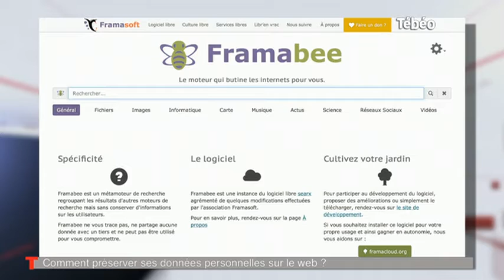Framasoft : Comment protéger son identité numérique (Brest)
Sites webs/blogs, copiez cette vidéo avec le bouton "Intégrer" !
Pouhiou, médiateur de l’association "Framasoft" nous parle des dangers du web et nous explique la meilleure façon de sécuriser l’identité numérique à l’aide d’un logiciel libre. Pour exploitation TV, droits réservés, nous contacter